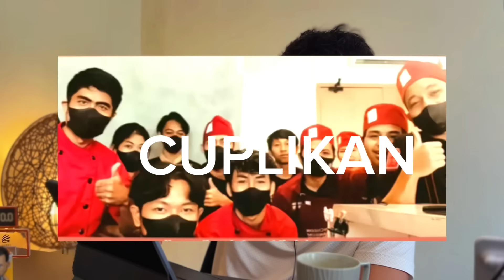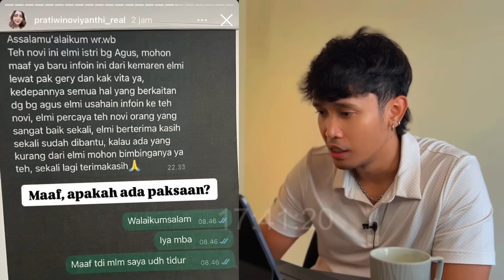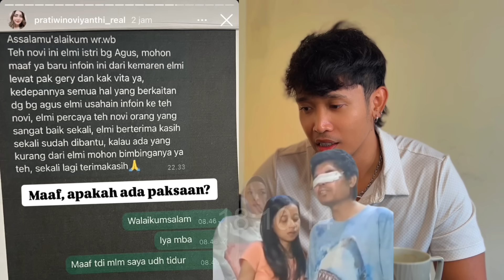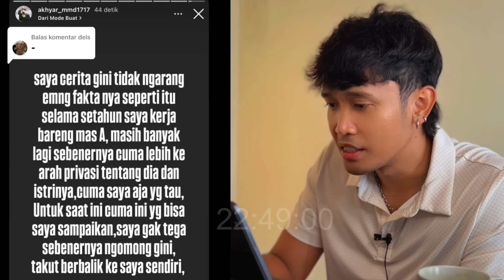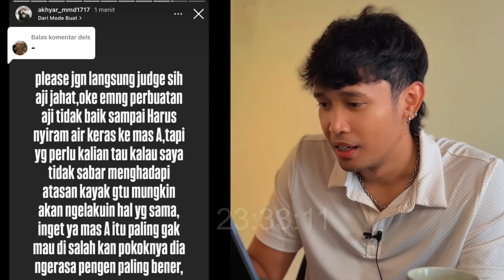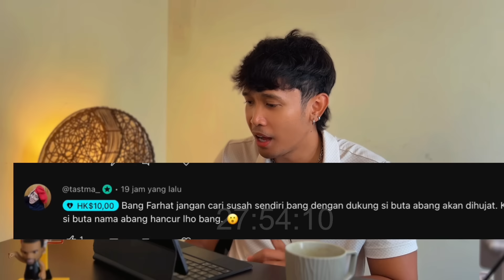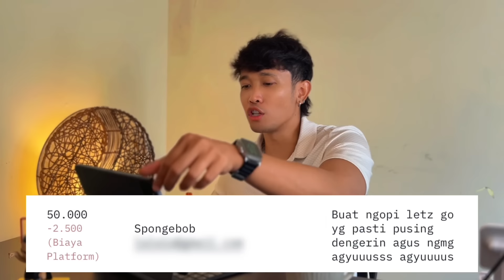REKAN KERJA DULU SEBUT AGUS EMANG PANTES DISIRAM⁉️ TERNYATA MUKA 2 UDAH DARIDULU?